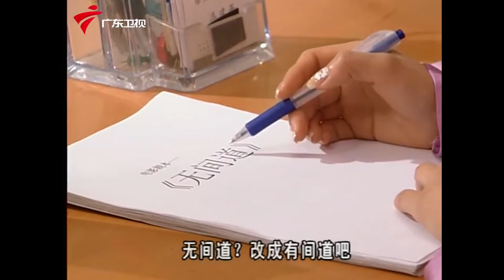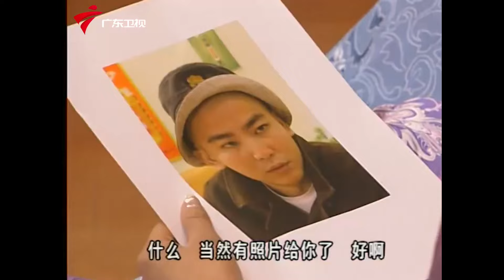外来媳妇本地郎2005年 第3季 第821集 温柔陷阱 (上)